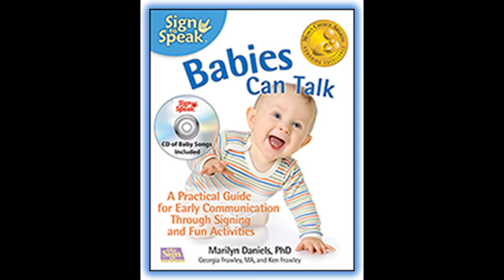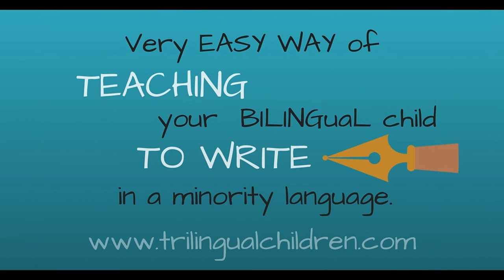TALKING BABIES FOTO